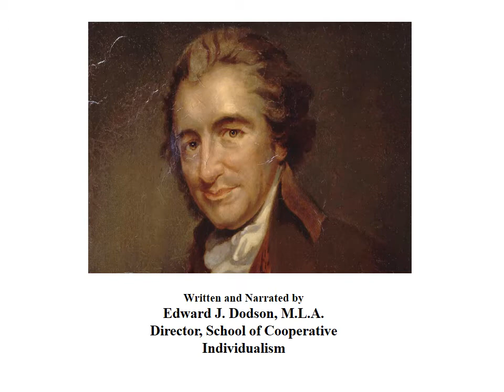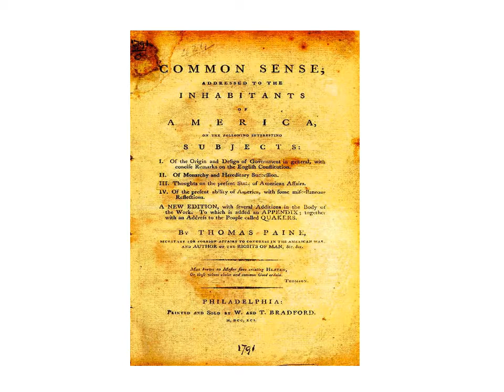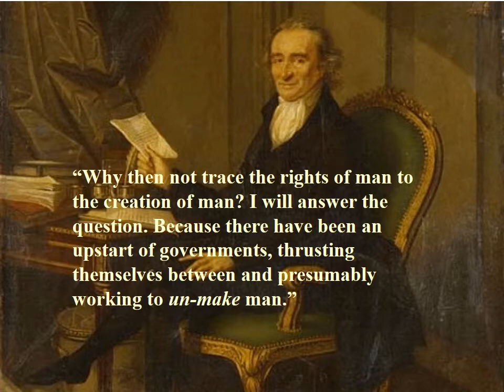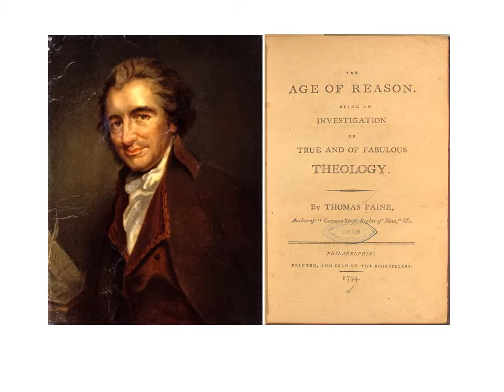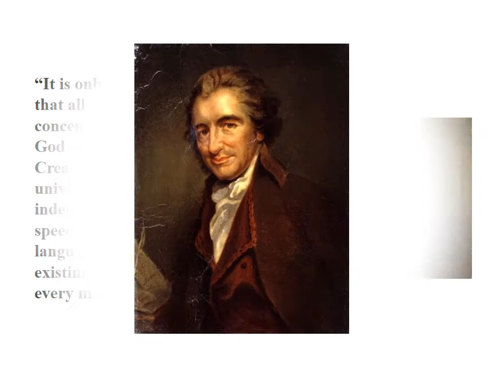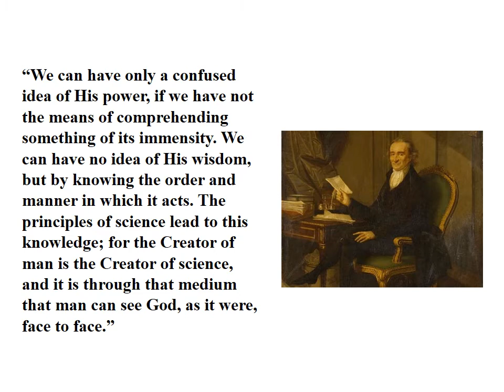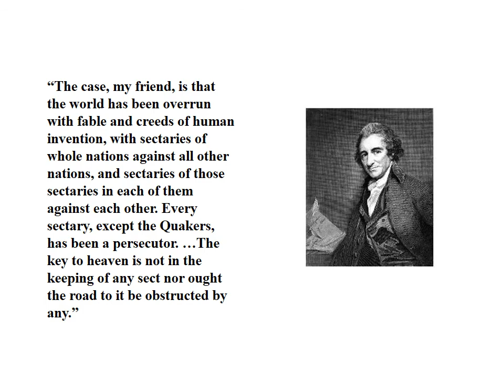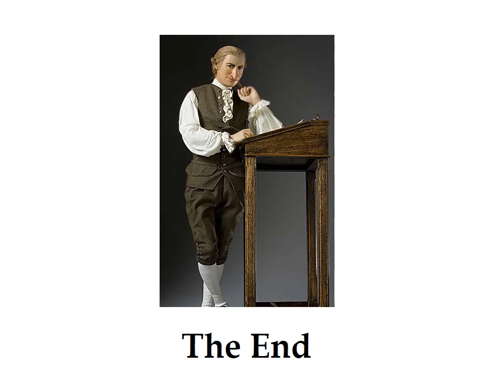Spirituality of Thomas Paine dec 2017 video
Thomas Paine challenged conventional wisdom in many ways, including a belief in a conscious creator. This video presents his fundamental spirituality, as reflected in the human capacity for reason and scientific investigation.